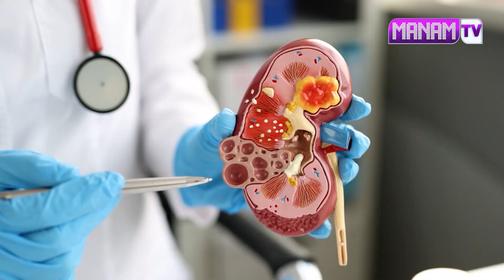Foods For Reduce Fatty Liver || Common signs of Fatty Liver || Professor Sri Devi || Chef Yadhagiri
Watch► Foods For Reduce Fatty Liver || Common signs of Fatty Liver || Professor Sri Devi || Chef Yadhagiri